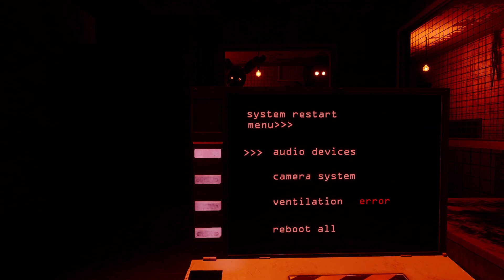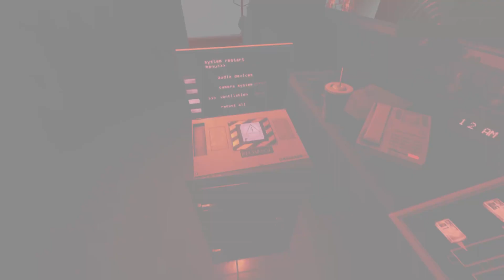FNAF's Most Important Character Is Broken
The Most Important FNAF Character Is Broken

Model Credits:
brusspictures
enderziom2004
FNAF-BUSTERS

All music & sounds are owned by Scott Cawthon, Steel Wool, and the Five Nights at Freddy's series.